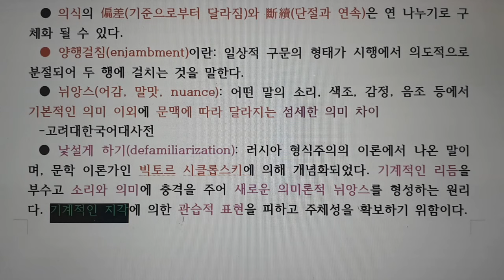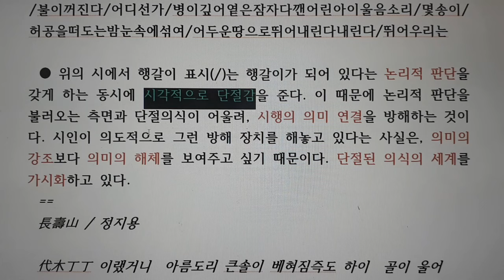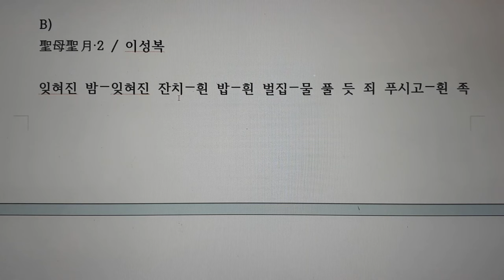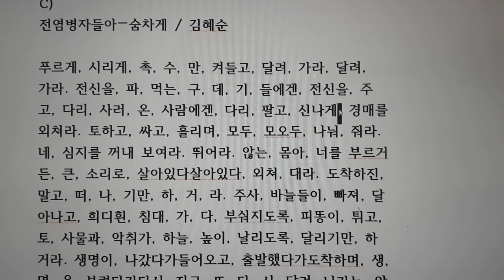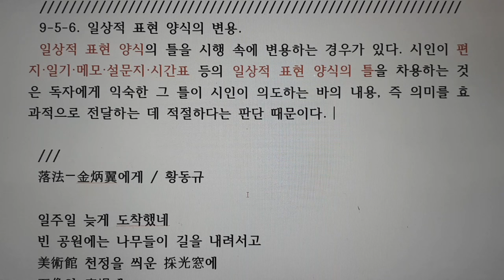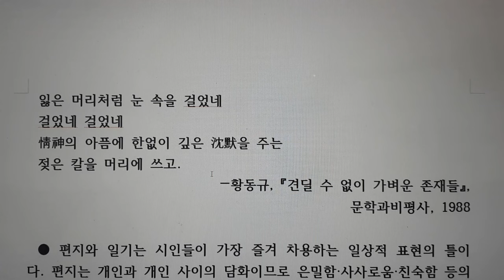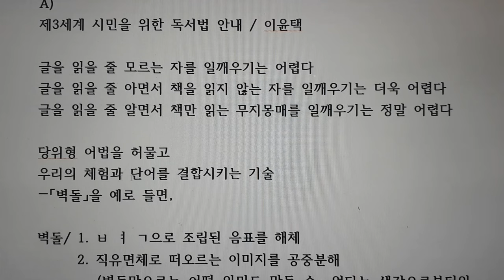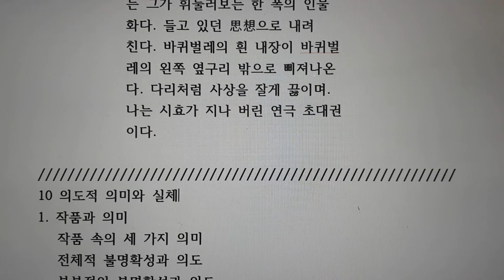현대시 쓰는 법 / 9-5-5 의미의 강조와 해체, 9-5-6 일상적 표현 양식의 변용,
나는거울없는室內에있다. 거울속의나는역시外出中이다. 나는至今거울속의나를무서워하며떨고있다. 거울속의나는어디가서나를어떻게하려는陰謀를하는中일까.

이것은 이상 씨의 「詩第十五號」라는 산문시의 제1장이다. 이 시는 정서나 감각보다는 내부 즉 의식을 분석하고 비판하고 있는 그러한 시다. 시가 퍽 토의적 성격을 띠게 되었다 할 것이다. 이런 경우에는 의미나 이미지의 치밀하고도 미묘한 단락을 통한 암시보다는 보다 논리적 연결을 句와 句, 節과 節이 요구되니까 행 구분이 불필요해지는 것이다.
―김춘수, 김춘수전집2, 시론, 문장사, 1982

A)
겨울, 뛰어내린다, 우리는, 어디로? / 장석주

성냥개비/하나마다세상하나씩/잠들어있다/어둠속에서/언손을녹이면서켜든/성냥개비/하나가/한순간의세상을밝힌다/밤눈몇송이/눈을/떠/가볍게공중으로뛰어내리고뛰어내리고/끝끝내/발바닥은보여주지않는다/마침내/불이꺼진다/어디선가/병이깊어옅은잠자다깬어린아이울음소리/몇송이/허공을떠도는밤눈속에섞여/어두운땅으로뛰어내린다내린다/뛰어우리는
長壽山 / 정지용

代木丁丁 이랬거니  아름도리 큰솔이 베혀짐즉도 하이  골이 울어
맹아리 소리  찌르렁  돌아옴즉도 하이  다람쥐도 좃지 않고
뫼ㅅ새도 울지 않어  깊은산 고요가 차라리 뼈를 저리우는데  눈
과 밤이 조히보담 희고녀!  달도 보름을 기달려 흰 뜻은  한밤 이
골을 거름 이랸다?  우ㅅ절 중이 여섯판에 여섯 번 지고  웃고 올
라 간뒤  조찰히 늙은 사나히의  남긴 내음새를 줏는다?  시름
은 바람도 일지 않는 고요에  심히 흔들리우노니  오오 견듸랸다
차고  然히  슬픔도 꿈도 없이  長壽山속 겨울 한밤내―

B)
聖母聖月·2 / 이성복

잊혀진 밤―잊혀진 잔치―흰 밥―흰 벌집―물 풀 듯 죄 푸시고―흰 족두리―흰 너울로―그날의 흰 향기―휘저으시는―우리 어머니―흰 근심―흰 날개―그 위로 섞이는―겁많은 초록―길이 숨쉬어라―초록의 아들―흰 꽃의 그림자에 안겨

C)
전염병자들아―숨차게 / 김혜순

푸르게, 시리게, 촉, 수, 만, 켜들고, 달려, 가라, 달려,
가라. 전신을, 파, 먹는, 구, 데, 기, 들에겐, 전신을, 주
고, 다리, 사러, 온, 사람에겐, 다리, 팔고, 신나게, 경매를
외쳐라. 토하고, 싸고, 흘리며, 모두, 모오두, 나눠, 줘라.
네, 심지를 꺼내 보여라. 뛰어라. 않는, 몸아, 너를 부르거
든, 큰, 소리로, 살아있다살아있다, 외쳐, 대라. 도착하진,
말고, 떠, 나, 기만, 하, 거, 라. 주사, 바늘들이, 빠져, 달
아나고, 희디흰, 침대, 가, 다, 부숴지도록, 피똥이, 튀고,
토, 사물과, 악취가, 하늘, 높이, 날리도록, 달리기만, 하
거라. 생명이, 나갔다가들어오고, 출발했다가도착하며, 생,
명, 을, 부렸다가다시, 지고, 또, 다, 시, 달려, 나가는, 앓
는, 몸아! 저기, 저기, 쳐다봐라. 유화, 물감으로, 그려진,
행복이, 액자, 속에, 잠겨, 있고, 이제, 막, 기쁨의, 사.
카. 린. 이. 강. 물. 처. 럼. 네. 피. 속으로, 들어가고, 있구
나. 누군가, 살아있냐. 묻거든, 머리를, 깨부수고, 촉
수,를, 보여, 주, 라.
잠
  꼬
    대
      만
        하
          는
            앓
              는
                몸
                  아

落法―金炳翼에게 / 황동규

일주일 늦게 도착했네
빈 공원에는 나무들이 길을 내려서고
美術館 천정을 씌운 採光窓에
石像의 廣場에
돌의 催眠이 자리잡기 시작했네

안개 속을 한없이 걸었지
열흘 지나서야 비로소 꿈이 오드군
비로소 모욕과 안정이,
긴 저녁에 희극처럼 명확히 울다가
침대에서 떨어져 뒹굴며 깨닫는
십일월 일일의 눈보라
主語가 없는 그대와 나

칼날처럼 벗은 우리 조국
모양이 비슷한 단추를 이층으로 달고
잃은 머리처럼 눈 속을 걸었네
걸었네 걸었네
情神의 아픔에 한없이 깊은 沈默을 주는
젖은 칼을 머리에 쓰고.
―황동규, 『견딜 수 없이 가벼운 존재들』,
문학과비평사, 1988

A)
제3세계 시민을 위한 독서법 안내 / 이윤택

글을 읽을 줄 모르는 자를 일깨우기는 어렵다
글을 읽을 줄 아면서 책을 읽지 않는 자를 일깨우기는 더욱 어렵다
글을 읽을 줄 알면서 책만 읽는 무지몽매를 일깨우기는 정말 어렵다

당위형 어법을 허물고
우리의 체험과 단어를 결합시키는 기술
―「벽돌」을 예로 들면,

벽돌/ 1. ㅂ ㅕ ㄱ으로 조립된 음표를 해체
      2. 직유면체로 떠오르는 이미지를 공중분해
         (벽돌만으로는 어떤 의미도 만들 수  없다는 생각으로부터의             출발)
      3. 벽돌은 자신이 놓일 장소를 갖는다
      4. 벽돌은 자신을 놓을 손을 갖는다
      5. 그러니까 벽돌은 장소와 손에 의해 움직이는 풍경이 된다
      6. 그러니까 벽돌은 일하는 사람들과 함께 있다
      7. 우리는 벽돌을 읽는다
      8. 우리는 현실을 읽는다
      9. 비로소 벽돌은 읽고 쓰는 기술의 대상이 된다
      10. 비로소 벽돌은 우리의 손에 단단하게 쥐어지는 힘이 된다.
―이윤택, 『춤꾼이야기』, 민음사, 1987

B)
도대체 시란 무엇인가? / 황지우

나는 시를, 당대에 대한, 당대를 위한, 당대의 유언으로 쓴다.
上記 진술은 너무 오만하다( )
위풍 당당하다( )
위험천만하다( )
천진난만하다( )
독자들은 ( )에 ○표를 쳐주십시오.
그러나 나는 위험스러운가( )
얼마나 위험스러운가( )
과연 위험스러운가( )에 ?표 !표를 분간 못 하겠습니다.
不在의 혐의로 나는 늘 괴로워했습니다.
당신은 나에게 감시하고 있는가( )
당신은 나를 감시하고 있는가( )
독자들이여 오늘 이땅의 시인은 어느 쪽인가( )
어느 쪽이어야 하는가( ) ○표 해주시고 이 물음의 방식에도 양자택일해 주십시요.
한 시대가 가고 또 한 시대가 왔지만
우리가 우리의 동시대와 맺어진 것은 악연입니다.
나는 풀려날 길이 없습니다. 도저히, 그러나,
한 시대를 감시하겠다는 사람의 외로움의 질량과 가속도와 등거리도 양지하여 주시기 바랍니다.
죄의식에 젖어 있는 시대, 혹은 죄의식도 없는 저 뻔뻔스러운 칼라 텔레비젼과 저 돈범벅인 프로 야구와 저 피범벅인 프로 권투와 저 땀범벅인 아시아 여자 농구 선수권 대회와 그리고 그때마다의 화환과 카 퍼레이드 앞에,

C)
이반 데니소비치의 하루 / 장경린

23시 45분 : 않았다. 식빵을 커피에 적셔서 빨아
            먹는

25시 26분 : 비가 온다. 아주 많은 비가 아주 큰
            밤을 적시고 있다. 비의

26시 34분 : 개고기가 먹고 싶다

29시 51분 : 나의 모든 것을 내가 아닌 모든 것에
            게 되돌려 주고 싶다. 나의 모든 것이
            란 내가 아닌 모든 것들이 내게 준
            그것이다. 네온사인으로 만든 십자가
            처럼 확실하게

45시 86분 : 최순호가 쓰러진다. 게임이 잠시 중
            단된다. 최순호가 일어난다. 재개된
            다. 이제 고작 3분 정도 남은 시간
            을 허겁지겁

98시 421분 : 確信이 날 찾아왔다. 나는 그를 달
            래서 돌려보낸다. 다시는 날 찾지 마
            라 알겠니?

388시 914분 : 하품을 하다. 하품도 내게는 아픔
              이다. 삶을 너무 과식했나 보다. 배
              탈이 날 것 같다. 해탈도 내게는 배
              탈이다. 과식이

489시 973분 : 기어가고 있다. 숨 죽이고 있는 나
             는 그가 휘둘러보는 한 폭의 인물
             화다. 들고 있던 思想으로 내려
             친다. 바퀴벌레의 흰 내장이 바퀴벌
             레의 왼쪽 옆구리 밖으로 삐져나온
             다. 다리처럼 사상을 잘게 끓이며.
             나는 시효가 지나 버린 연극 초대권
             이다.

출처: 오규원, [현대시작법]